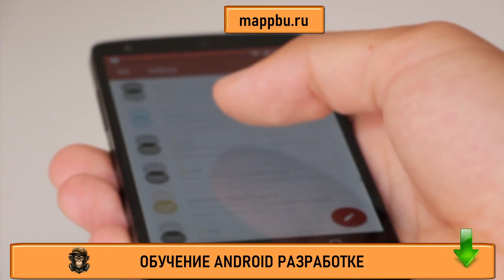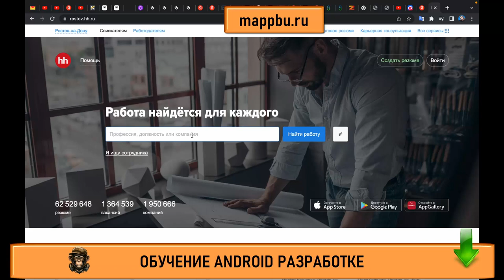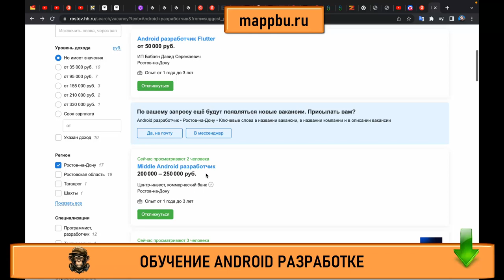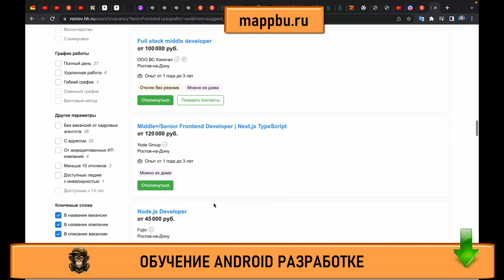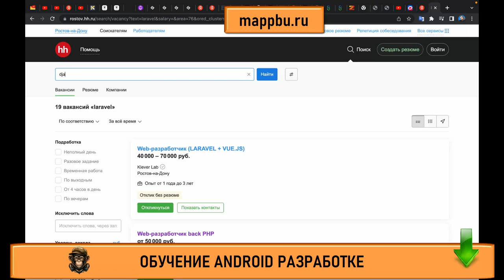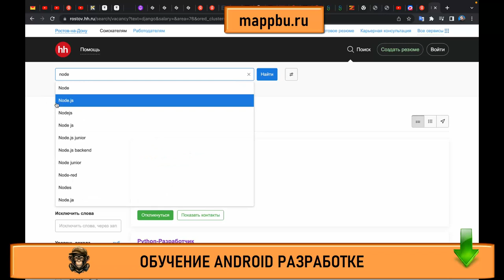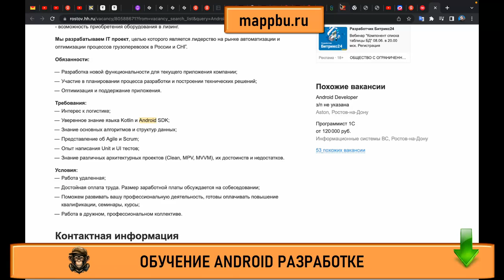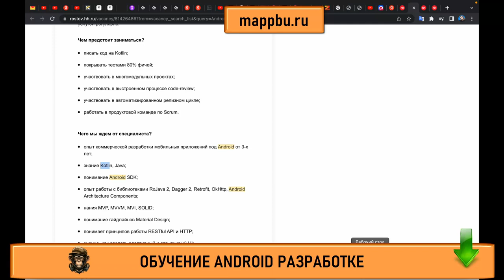Что должен знать android разработчик Обучение android разработке Профессия андроид разработчик Курс